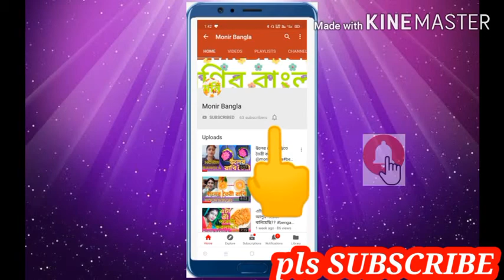ওলের বড়া / ফুলুড়ি oler recipe#Monir Bangla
Bengali ool recipe
easy and tasty cooking
oler fuluri

amily।